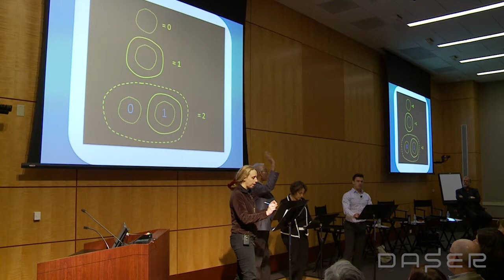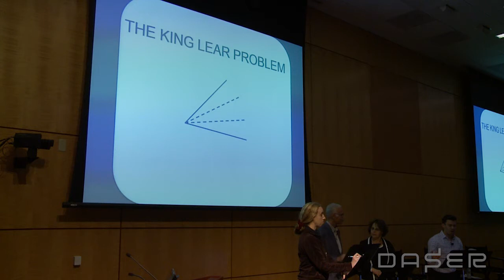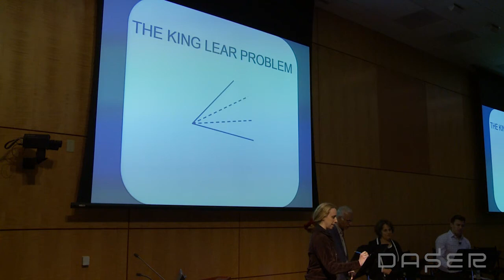Manil Suri: The Mathematics of Being Human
Manil Suri, Professor of Mathematics, University of Maryland, Baltimore County spoke at the March 19, 2015 DC Art Science Evening Rendezvous (DASER).

Manil Suri’s play, The Mathematics of Being Human, co-authored with Michele Osherow, deals with the tensions that erupt when a mathematician and English professor are forced to co-teach a seminar on mathematics and literature. A scene which connects Shakespeare’s King Lear to the binary number system was performed. Suri plays Mike Pearson, Professor of Mathematics; Karen Rothenberg plays Naomi Kessler, Professor of English; Gregory Mack plays Burt and Heather Spence plays Sandra, freshman humanities students.